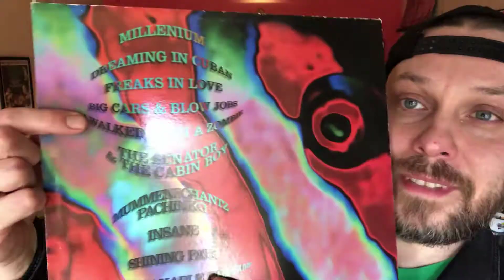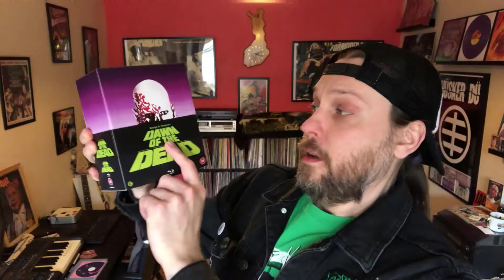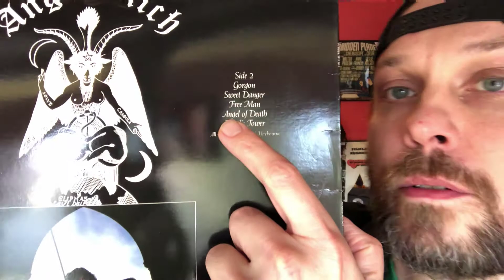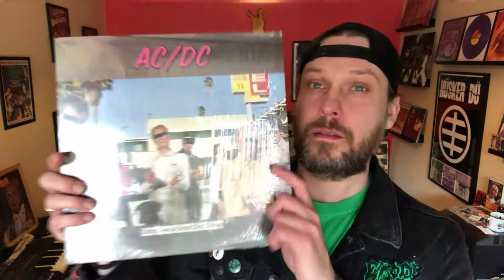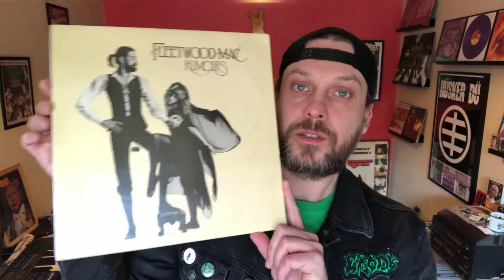Contest entry: Todd Guy The Thrashing Zombie 200 subs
My entry video to Todd Guy The Thrashing Zombie 200 subs contest.
CONGRATULATIONS, TODD!

QUESTIONS:
1. Zombie song, about zombies or has the word zombie in the title/Your favorite zombie movie or if you don't like those kinds of movies, your favorite movie of all time.
2. 2 songs by 2 different bands with the same title.
3. 2 albums from 1976 - U.S.A. 200 year anniversary.
4. Show me your 200th album in your collection if you can. The way you have your albums organized show the 200th album.

Be nice to each other, folks!

Song clip in the middle is from "I Walked With A Zombie" by Alice Donut 1995 (Originally recorded by Roky Erickson And The Aliens 1980)

Outro is from the song "Flip Your Wig" by Hüsker Dü 1985.

(Original Composition by: James McDonnell)